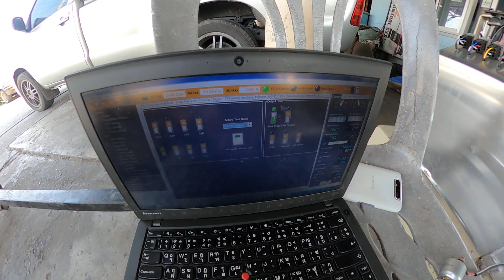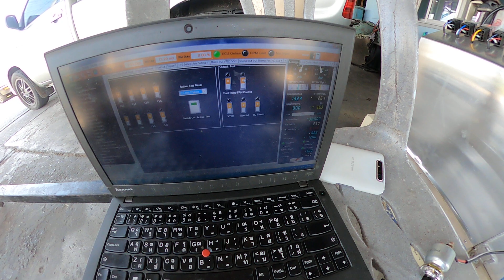KKT Fist V.2 (Stand Alone) Project Honda L15B7 Engine By Mo Tuner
✅EMS: KKT Fist V.2 (Stand Alone)
✅Model:    HONDA
✅Engine:    L15B7
✅Fuel:        Gas 95

🔹Page : KKT -  By Mo Tuner
🔹Page : Mo Tuner's Shop
🔹ID Line: MoTuner